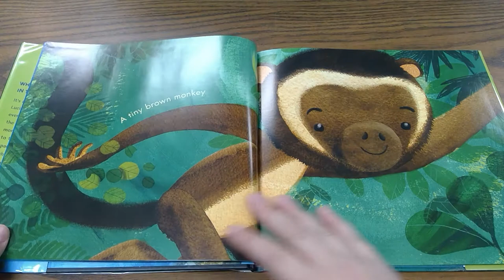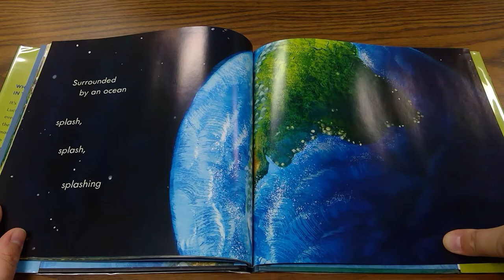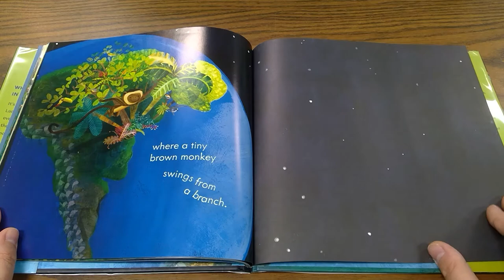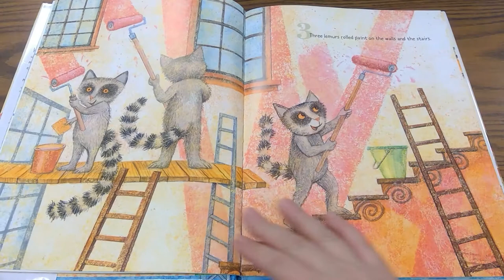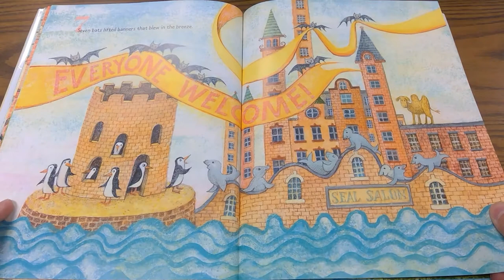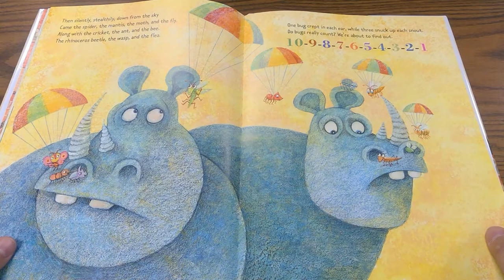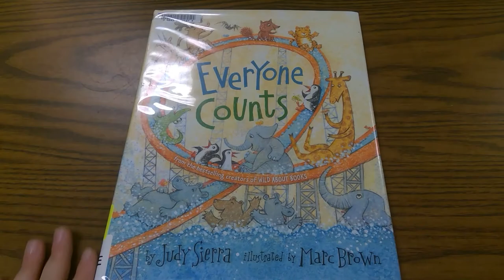Storytime Summer Reading 2021, Episode 3: Jungle Friends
Join us as we read “A Tiny Brown Monkey on the Big Blue Earth” by Tory Christie & “Everyone Counts” by Judy Sierra. This week's theme is Jungle Friends!